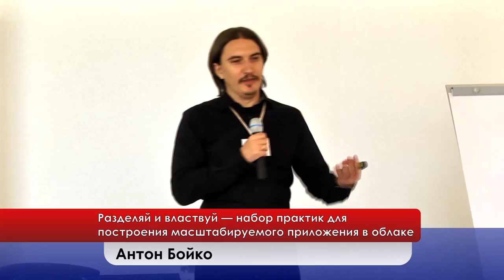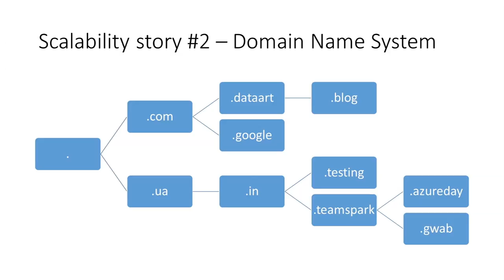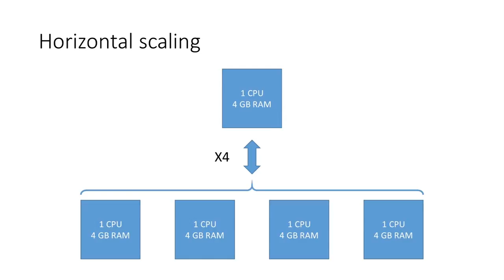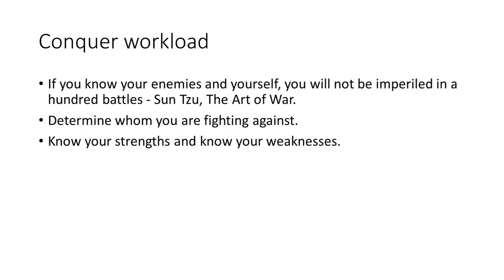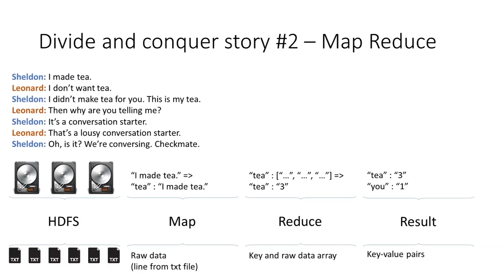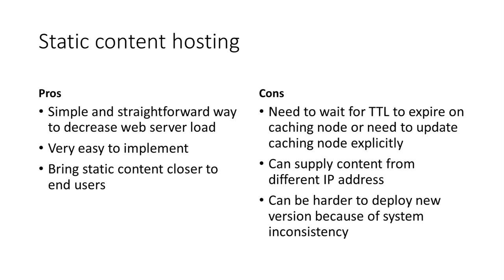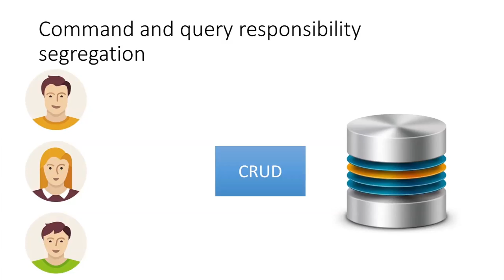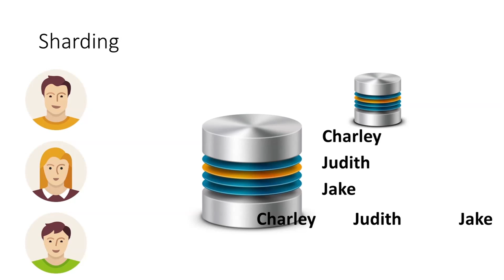Антон Бойко "Разделяй и властвуй - набор практик для построения масштабируемого приложения в облаке"